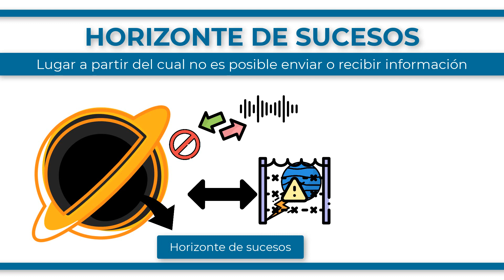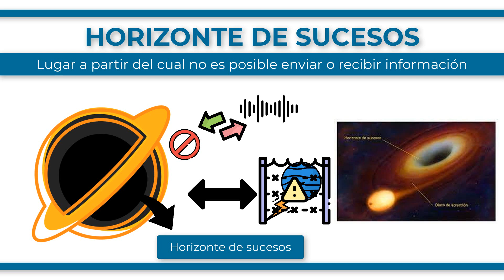¿Qué es el HORIZONTE DE SUCESOS?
El horizonte de sucesos es un concepto importante en la teoría de la relatividad general de Einstein. Se trata de una superficie en el espacio-tiempo que delimita una región a partir de la cual no es posible enviar o recibir información. Cualquier objeto o partícula que se encuentre dentro del horizonte de sucesos está aislado y no puede comunicarse con el exterior. Los agujeros negros son objetos extremadamente densos en el espacio que tienen una masa tan grande que la gravedad en su entorno es tan intensa que nada, ni siquiera la luz, puede escapar de su atracción. El horizonte de sucesos en un agujero negro es la superficie en la que la gravedad es tan intensa que nada puede escapar. En otras palabras, el horizonte de sucesos es la frontera entre la región del espacio en la que algo puede escapar de la atracción gravitacional de un agujero negro y la región en la que todo es inevitablemente atraído hacia su interior. Una vez que algo cruza el horizonte de sucesos de un agujero negro, es imposible que escape y se convierte en parte del agujero negro. En resumen, el horizonte de sucesos es un concepto clave en la comprensión de los agujeros negros ya que es la frontera a partir de la cual nada puede escapar de su atracción gravitacional.